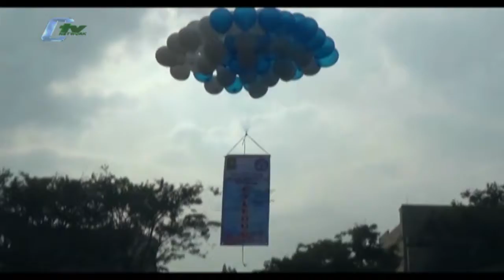Pemkot Buka Kejuaraan Kebon Cina Cup